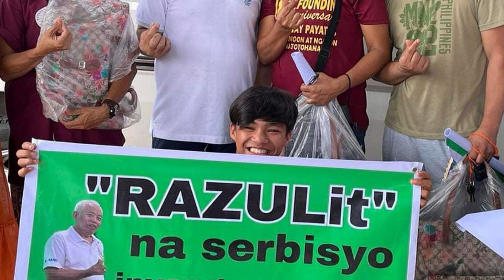Just Right at your doorstep NanJan sa lahat ng Oras Tapat na Serbisyo Maasahan.